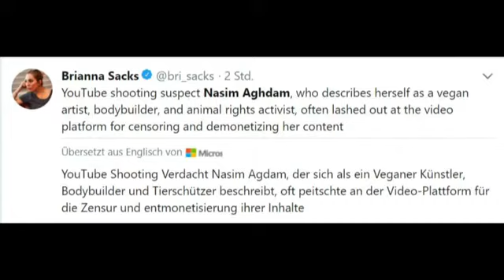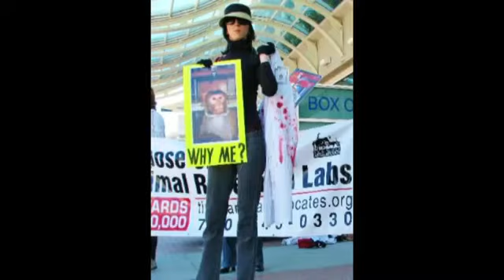YOUTUBE HQ SHOOTING SUSPECT NASIM SABS AGHDAM Compilation WEIRD BIZARRE CREEPY CRAZY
R.I.P.  Sweet angel of mercy
Inshallah the infidels shall fall